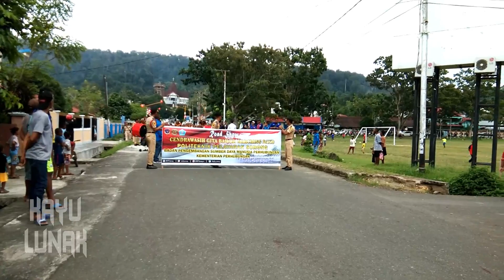ROAD SHOW MANOKWARI, POLITEKNIK PELAYARAN BP2IP KOTA SORONG || PAPUA BARAT